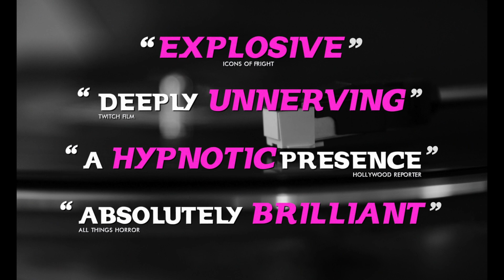Darling (2015) Official Trailer